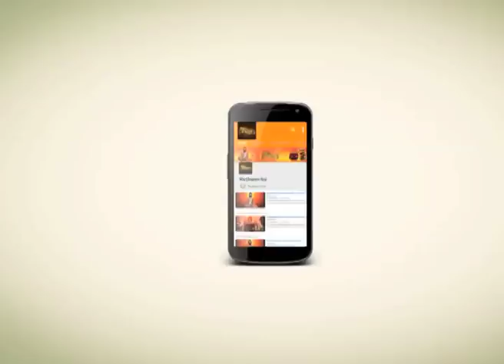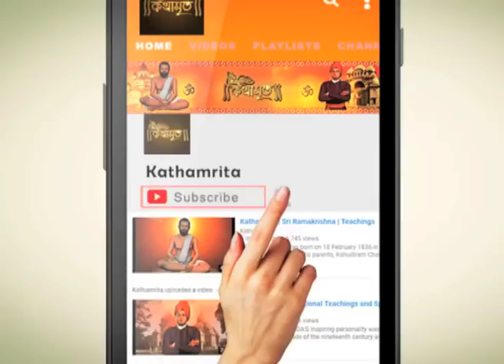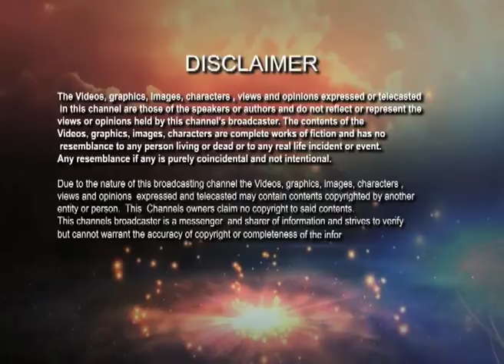নিজস্ব চিন্তা সম্বন্ধে উদাসীন লোকেরাই জগতের শ্রেষ্ঠ কর্মী | Kathamrita | Vivekananda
লোকে এই কথাটা ভেবেও দেখে না , যে সমস্ত লোক নিজস্ব চিন্তা সম্পর্কে সম্পূর্ণ উদাসীন তারাই জগতের সর্বশ্রেষ্ঠ কর্মী হয়েছেন । তখনই মানুষ যথার্থ ভালবাসে যখন সে দেখেতে পায় , তার ভালবাসার জিনিষটি কোনও ক্ষুদ্র পৃথিবীর মধ্যে সীমাবদ্ধ নয় ।